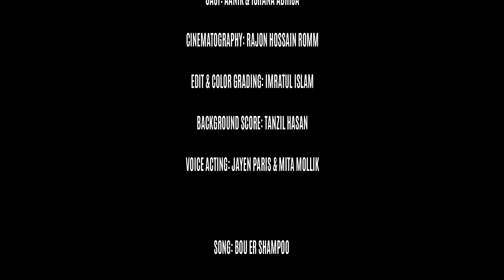Shami Strir Abdar | স্বামী স্ত্রীর আবদার | Chotto Cinema | Aanik | Ishana Adrija | New Short Film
Shami Strir Abdar (Short Film)
Directed By Eagle Team
Cast: Aanik & Ishana Adrija
Cinematography: Rajon Hossain Romm
Edit & Color Grading: Imratul Islam
Background Score: Tanzil Hasan
Voice Acting: Jayen Paris & Mita Mollik

Song: Bou Er Shampoo
Vocal, Lyrics & Tune: Neru

Release: April 18, 2019
Language: Bengali
Label: Eagle Music